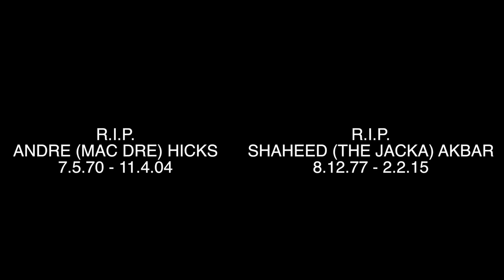Mistah F A B Still Feelin' It